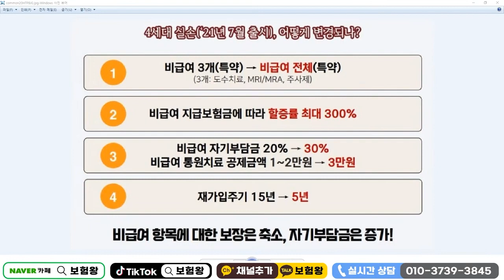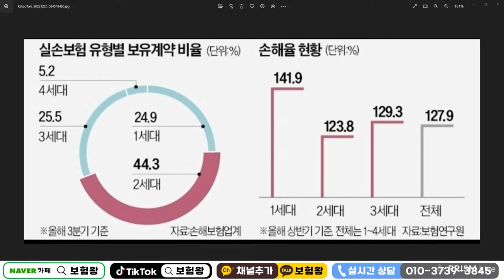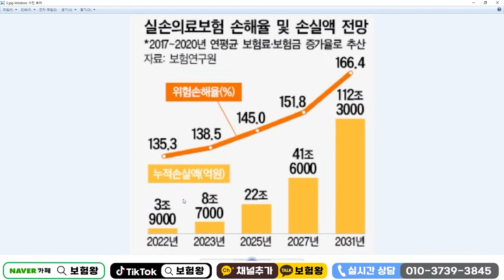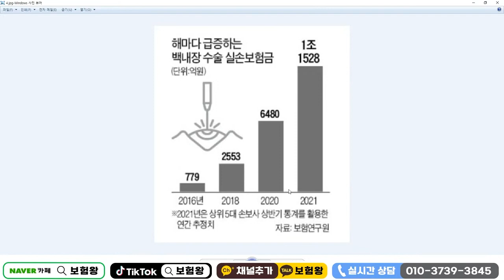실손보험료 매년 10%이상 인상될수밖에 없는 이유!! (부담되면 4세대 착한실손으로 전환~)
1.2.3세대 실손보험료가 가파르게 인상되고 있습니다.
보험료 부담되시면 4세대 착한실손보험으로  전환하세요!!

보장이 축소되지만 보험유지측면에서는 가벼워질수 있습니다.
감사합니다..

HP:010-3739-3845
카톡친구추가:r2an
카톡플러스친구:보험왕